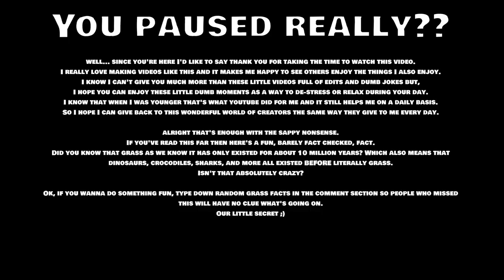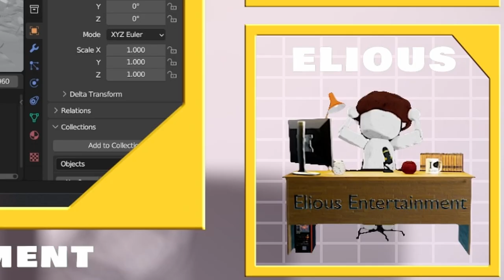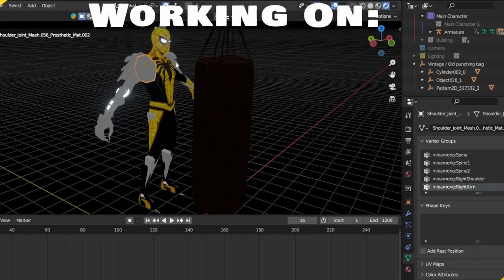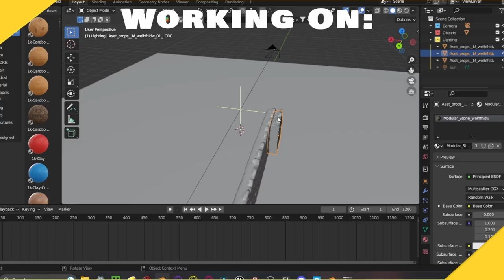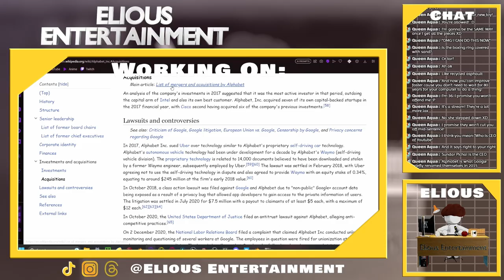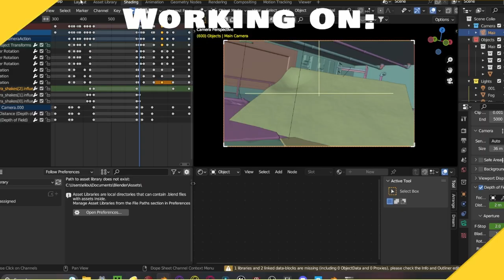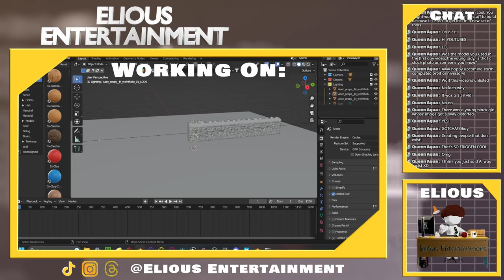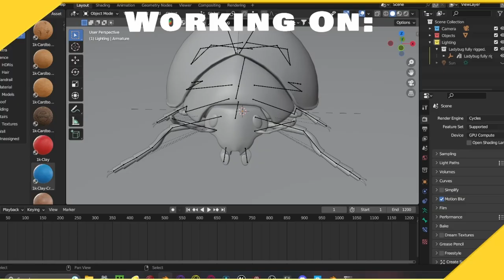I'm Back Baby!!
FINALLY. No more with the weird live action videos and skits, with my new computer we can, at last, get back to the regular animated ways of this channel. This video was just a fun thing I wanted to do before going head first into future projects. Also, Thank you all for bearing with me while I tried to make content without my computer. It was certainly interesting but I am so happy to be back animating and editing again. I hope you enjoyed the video and of course-

(Had to reupload this because the first upload had some weird issues going on with it. lol)
Video Contents:
00:00 - BIG REVEAL
00:28 - Intro
01:32 - PC IS BACK!
03:12 - Desk Set Up
03:51 - Ultimate, wacky, amazing, crazy Time-lapse
04:21 - Does it work?
05:31 - I did a live Stream
06:25 - Live Stream Shenanigans
07:20 - Speedy Computer!
08:18 - Who owns YouTube?
09:59 - Anomaly Report BTS
11:05 - AI is RACIST???
12:24 - Ending Monologue
12:58 - Outro
All Socials: @EliousEntertainment